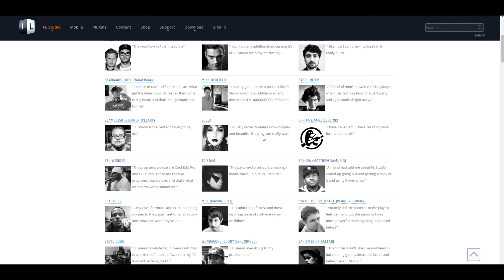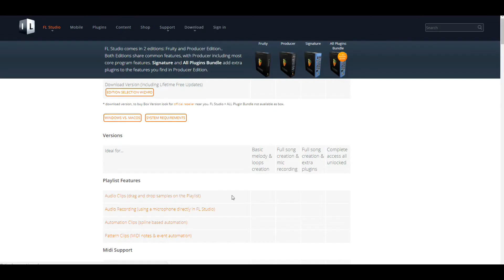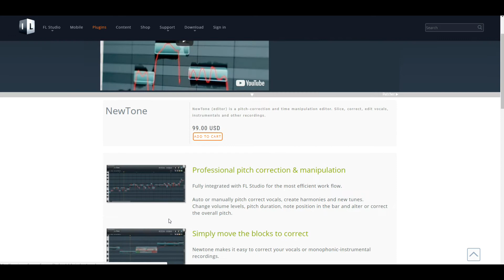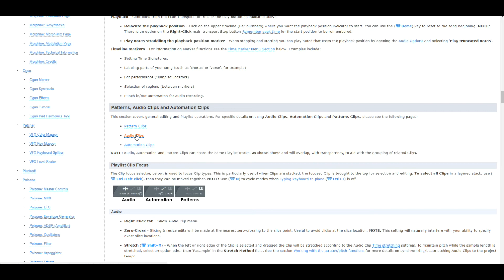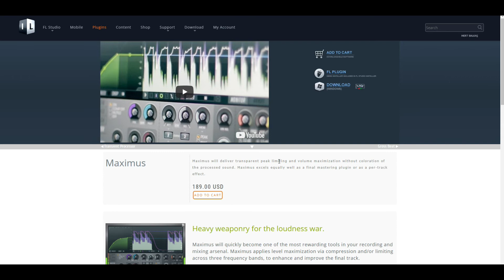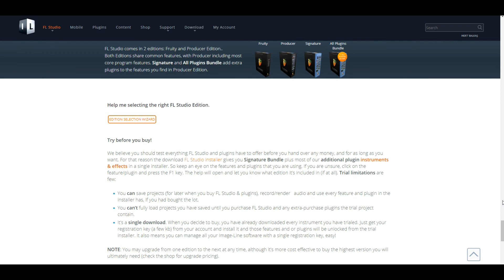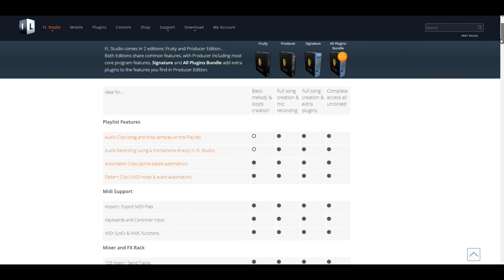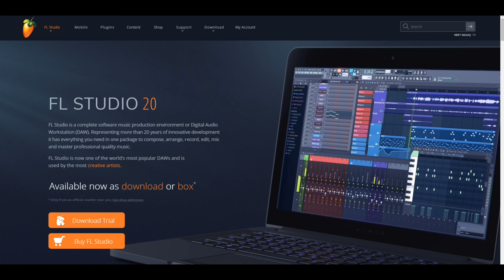FL Studio 20 Satın Almak İsteyenlere Edition Bilgisi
Selamlar :)

FL Studio 20'nin sitesini ziyaret edip dört edition hakkında bilgi vermeye çabaladım.

Orijinal ürüne sahip olmak isteyen ama bilgisi olmayan arkadaşların izlemesi gerekir diye düşünüyorum.

İyi seyirler :)